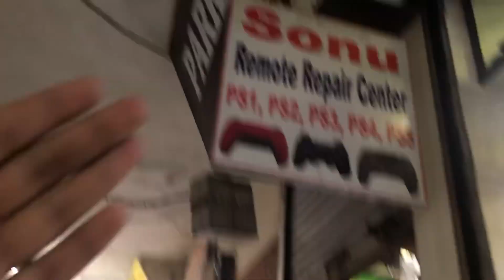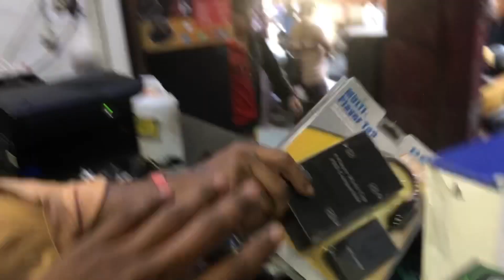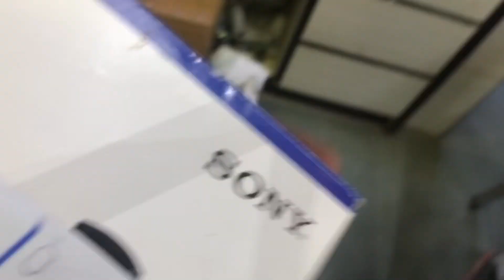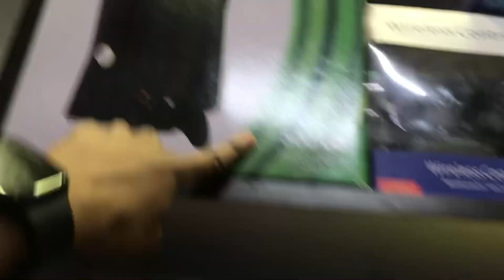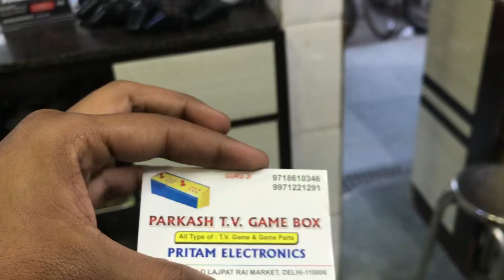Cheapest 🔥Gaming Console XBox 360❤️❤️ |PSP, PS3, PS4, PS5 In Delhi Market😱😱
Guys aaj me Gya tha shop no 1 lal kila jha par apko atoz game box tv game aur game ke parts x box 360 Ps2 ps3 ps4 ps5 sab kuch inko shop par available hota or inke controller cheapest Price me  repair kiye jate hai  or jisko be kuch be lena ho wo jarur inse contact kare aur viedo achi lagi ho toh Viedo ko like comment share aur channel ko subscribe jarur kare..🔥❤️🔥

Address= Shop no 1 Old Lajpat Rai market delhi lal kila gate no 2

ps4 price in delhi karol bagh
PS4 price Chandni chowk market
PS4 price lajpat rai market delhi
ps4 price in delhi gaffar market
playstation 4 price in delhi
ps4 pro pro in delhi
ps4 jailbreak price in delhi
second hand ps
second hand ps4 elhi
ps4 pro price in delhi
second hand ps4
second hand ps4 delhi
second hand ps4 in mumbai
second hand ps4 pro
second hand ps4 unboxing
second hand ps4 tamil
second hand ps4 in lucknow
second hand ps4 in hyderabad
second hand ps4 in bangalore
used ps4
used ps4 in delhi
used ps4 in chennai
used ps4 pro
used ps4 games
used ps4 price
used ps4 in dubai
used ps4 buying guide
ps4 price in tamil
ps4 price in dubai
ps4 price in chennai
ps5 console
ps5 unboxing
ps5 pree-booking update
ps5 gaming zone
ps5 jailbreak
ps5 games
ps5 vs xbox series
gaming shop Palika bazaar
gaming shop delhi
video game shop delhi
gaming pc shop in delhi
gaming laptop shop in delhi
gaming console shop in delhi
best gaming shop in delhi
gaming chair shop in delhi
gaming accessories shop in delhi
gaming headphones shop in delhi
game shop Lakhnow
game shop Karol Bagh Market
cheapest Electronics Market delhi
cheapest electronic market Delhi
cheap electronic market delhi
cheapest electronics in delhi
cheap electronics in delhi
cheapest electronic shops in delhi
second hand Ps4
jail break psp
jail break Console
jail break PlayStation
cheapest PlayStation Market
sabse sasta PlayStation remote
cheapest x box
second hand x box market
PlayStation kaha beke
new PlayStation shop
vry cheapest PlayStation shop
nearest PlayStation Market
lal quila market
cheapest PlayStation 2
cheapest PS3
cheapest PS5
cheapest PS2
cheapest PS2
cheapest psp market
psp cheapest market
god of war cd
taken tag
vice city game
residents evil game
resident evil game cd
2nd hand Ps4
ps4 delhi market
ps4 controller
Ps3 controller
PS5 controller
cheap playstation market 2023
pubg game cd
free fire
Subway surfers game
temple run
cheapest price PlayStation
PlayStation cheapest market Karol Bagh
Karol Bagh gaming market
Karol Bagh cheapest shop
Best Cheapest PlayStation shop in delhi
best Cheapest PlayStation
gaming shop in delhi
God of war game
PlayStation under 5000
PlayStation under two thousand
cheapest gaming market
cheapest PlayStation Market in delhi
cheapest xbox market in delhi
PlayStation shop in delhi
PlayStation 1
PlayStation 2
PlayStation 3
PlayStation 4
PlayStation 5
xbox 360 cheapest
used PlayStation Market
used PlayStation in delhi
cheapest PlayStation repair shop
cheapest PlayStation repair
cheapest PlayStation repair market
PlayStation repair market in delhi
cheapest PlayStation controller repairing market
cheapest PlayStation 3 controller repair market
cheapest ps3 super slim controller shop
ps4 pro controller
ps5 5
ps3 slim controller repair
lajpat rai PlayStation repair shop
best Cheapest PlayStation controller repair market
cheapest ps3 slim repair controller shop
PlayStation jailbreak kaha hote hai
gaffar market PlayStation repair shop
PlayStation 4 fat controller repair shop
G11 game
cheapest psp
best Cheapest psp in india
delhi psp shop
cheapest psp market in delhi
cheapest Xbox 360 kaha Milega
best Cheapest Xbox

Keep Supporting..🥰😜